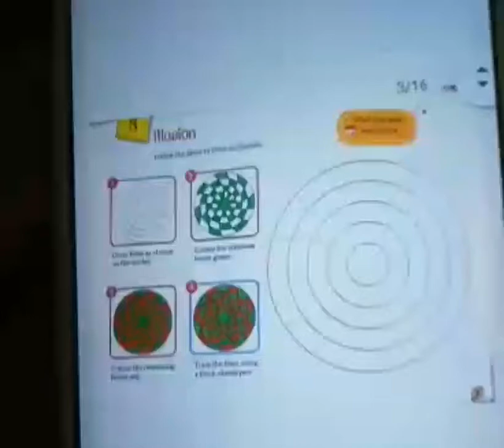Std. 5 drawing topic-illusion (ch.) 3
By nisha art